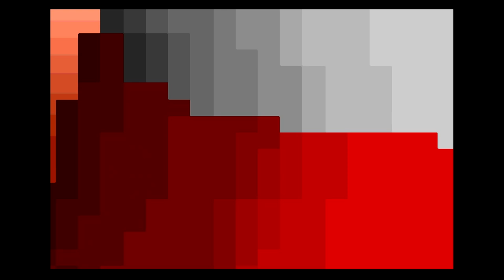Ultraman: Towards the Future (SNES) - Corruption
Kick Gudis in the face.